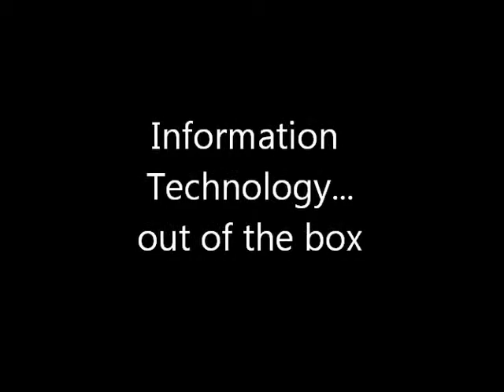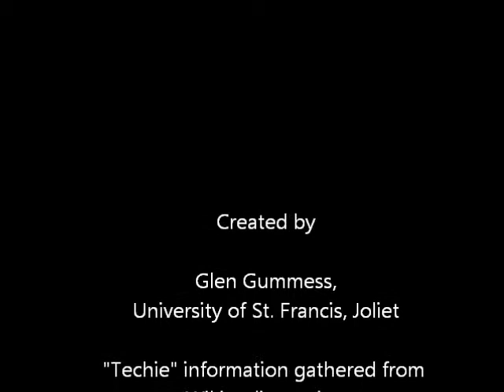Information Technology Out of the Box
When you guess, instead of diagnose your way through a technological problem, the unexpected can happen.